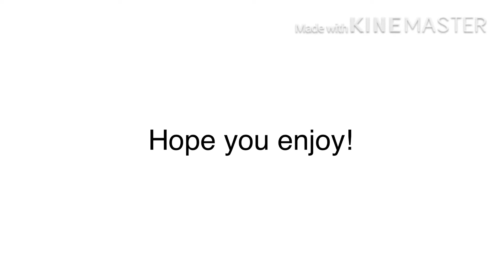Drawing a pepper hyper realistic